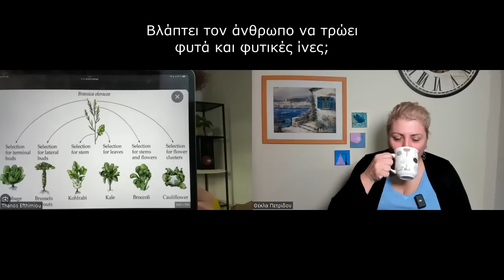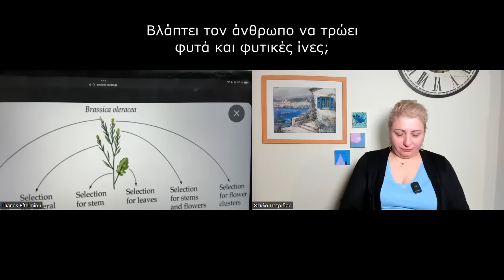2o video με Δρα Θάνο Ευθυμίου! κρεατοφαγική_διατροφή, carnivore Απαντάει τις πρώτες ερωτήσεις μας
To 1o βίντεο: Εσύ έχεις ακούσει για την κρεατοφαγική διατροφή; (carnivorediet) Γνωρίζουμε το Δρα Θάνο Ευθυμίου.

Το άρθρο που δείχνει ότι για το μεγαλύτερο κομμάτι της ύπαρξης μας σαν Homo sapiens sapiens τρεφόμαστε σαν κυριως carnivores:

Η κουβέντα του Δρα Θάνου Ευθυμίου με τον κρεοπώλη 4ης γενιάς και συνιδρυτή  της ‘’Λέσχης Κρεοτεχνών’’ Νίκο Κεχαγιά:

Μπορείτε να αγοράσετε το καινούριο βιβλίο με τίτλο:
"Θέλω να σου μιλήσω για τη ζωή, ψυχή μου", πατώντας στον ακόλουθο σύνδεσμο: